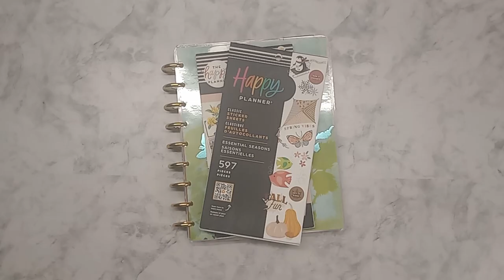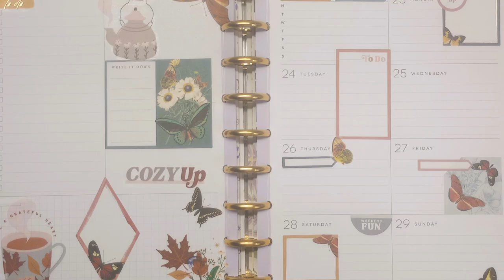Plan With Me | Dashboard Classic | September 23-29